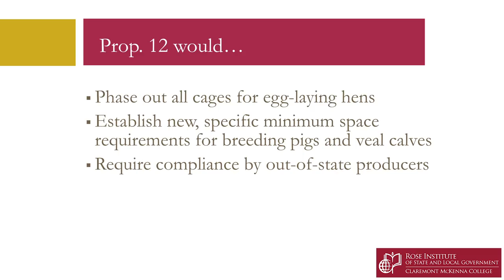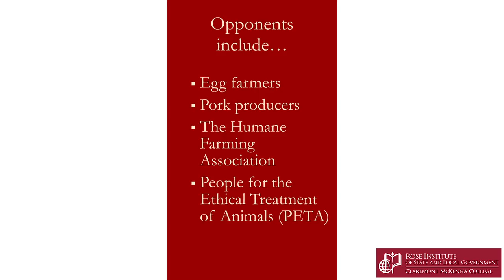California Proposition 12: Farm Animal Confinement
Proposition 12 would impose new minimum requirements on farmers to provide more space for egg-laying hens, breeding pigs, and calves raised for veal. It would ban the sale of meat and eggs from animals confined in ways that do not meet those requirements.